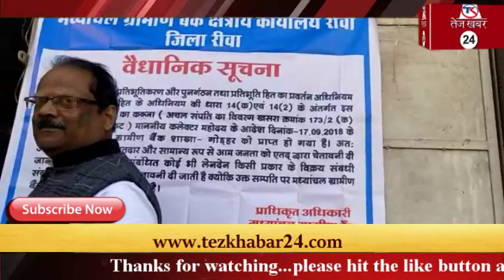रीवा में 7 लाख के लोन लेने वाले कर्जदार पर प्रशासन ने की कुर्की की कार्यवाही